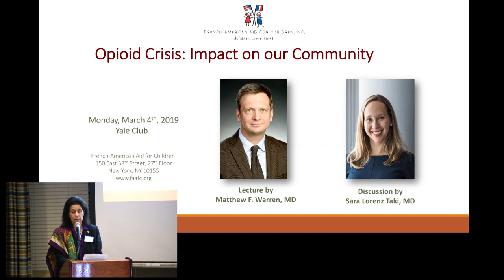Opioid Crisis Impact on Our Community by French American Aid for Children Introduction Part 1 3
French-American Aid for children organized a lecture on the Opioid Crisis and its impact on the community at the Yale Club on March 2019 featuring Dr. Matthew Warren and Dr. Sara Taki

Marguerite Mangin, President of FAAFC introduced the speakers